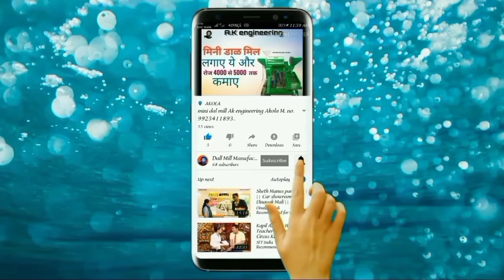A,K,ENGINEERING CUSTOMER FEEDBACK PHONE NO:- 7058251655,9404960277,9309118688